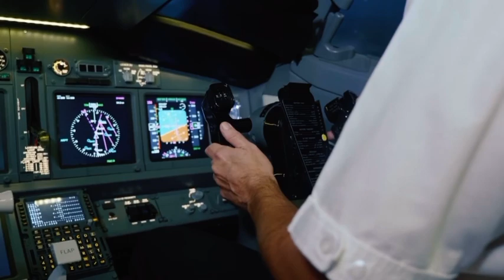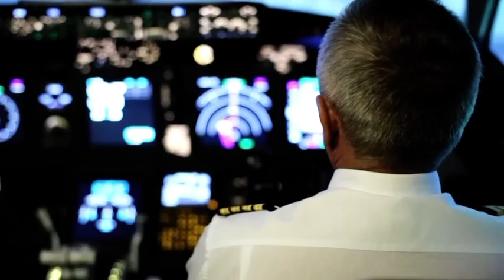Grupa Profeel-Nova tv-In magazin/Svirka u avionu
Grupa Profeel

Grupa Profeel-Bend za svadbe, maturalne, domjenke i sve ostale svečanosti

Sve ostale live video snimke možete vidjeti ovdje